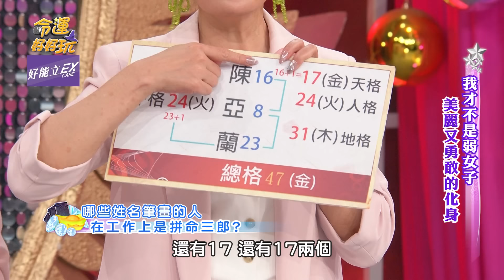老師警告最好改名字！做牛做馬做到死的人！【精華版】【好能立EX CARE】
拼命三郎的個性注定做牛做馬！老師警告「這類人」不改名字會很苦？

【注定勞碌一輩子的手面相！認識一個月閃婚懷孕！女星親揭豪門婚姻心聲！成語蕎外景節目受重傷！毒舌黑粉讓她委屈淚崩了...美麗又勇敢的化身！